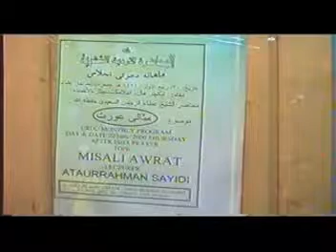misali awrat part3 مثالى عورت